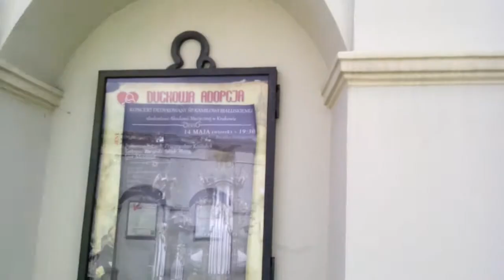KONSTANTYN WIELKIwyzn.SŁOŃCA,KTÓREGO KULT DO DZISIAJ TKWI W AUREOLI I NIMBIE ŚWIĘTYM,A POGAŃSKIM!!